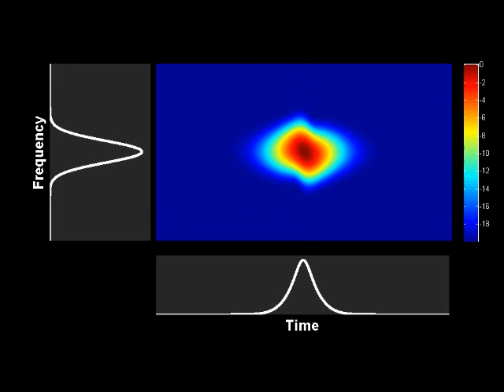Spectrogram : evolution of a higher order soliton in an optical fiber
Propagation of a higher-order (N=3) soliton.